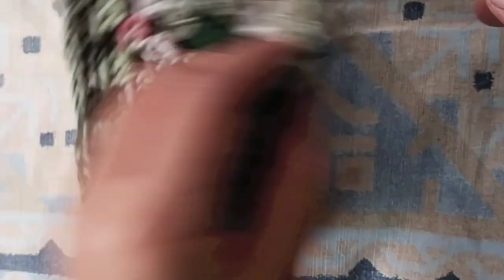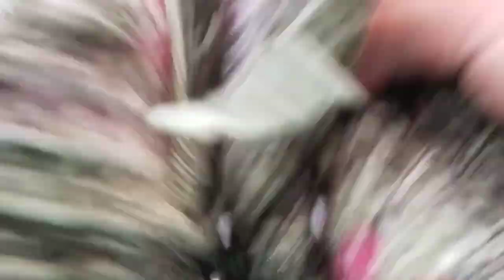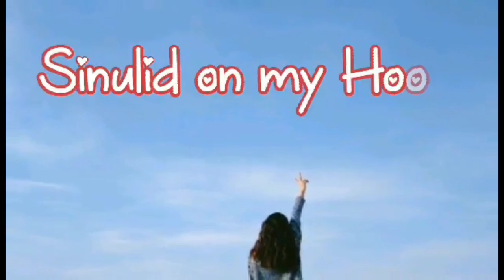Crochet Balaclava Tutorial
Hello friends,it's been a while

again,here is a tutorial on how I

made a  balaclava for my son.

I enjoyed making this because

very easy,any granny square

of your choice will be perfect.

Crochet with me friends.

You can send me also your

support by clicking the "super

thanks" below.

Thank you and happy crocheting.

Your crochet dude,
          Louh🍀